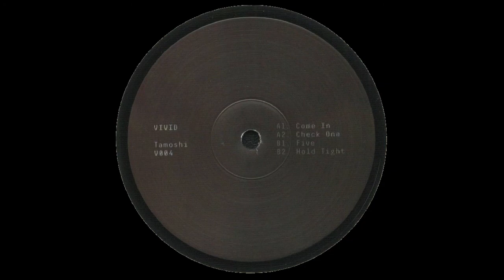Tamoshi - Come In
Tamoshi - Come In (Vivid 04)